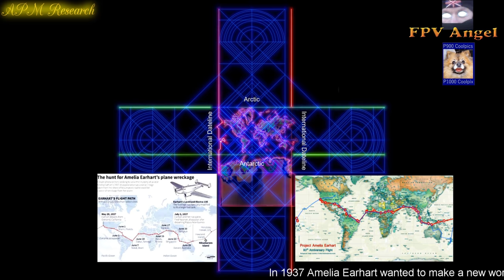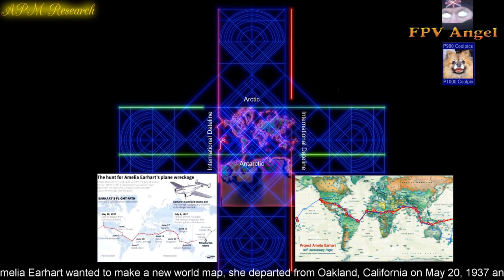APM Research: The Fake International Datelines.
An older clip i added to one from our previous video so theyre together, we have been highlighting for quite some time that the International Datelines are fake, for you to be able to fly East and arrive in the West and vice versa you would need a globe - doesnt exist. World War 2 was about securing the perimeters and it has never stopped - watch out world -  regime change coming as theyve been rumbled on many fronts ...

WW2 was all about securing the perimeters - The North and South Treaties and East and West International Datelines - were to consolidate the globe theory and stop travel to places you are not supposed to know exist as Amelia Earhart found out.

Pearl harbour, Japan, Korea, Vietnam - all progressions of this entitys takeover of the free world, this has been going on for a very long time, they achieved their goals of perimeter control in WW2, we are being boxed in!

This is STILL ongoing, watch out Australia and New Zealand!